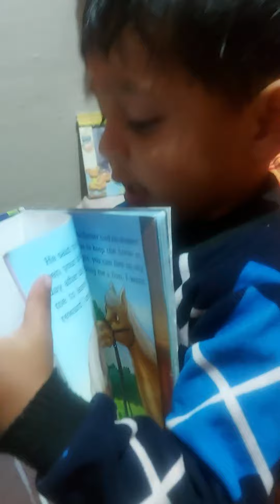Bed time learning / 2yearsold learning at home / A to Z / Kids learning at home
Hello everyone,
Welcome back after so long..

We are back with Joy's video.. He is 2 and half years old now and very chattar pattar seriously🤩😅
He is big boy now.. And In his learning stage we are trying to giving our best to teach him at home..

About me -
I am a mother of cute little boy named "JOY". I am Indore based working lady.
Professionally I am a (media person) News Anchor, Writer, Stage Anchor, Social Worker
I also run my own NGO called "AASHIRWAD FOUNDATION."
My Pregnancy was super smooth and adventurous, I have experienced so much by own and The motto of this channel is to spread the information i have about pregnancy, delivery, parenthood. I also love cooking so with all that I do post videos of recipes aswell. (I love to talk specially on Camera)

I hope you all will support me and we all have to support each other so that Journey of parenthood will become beautiful and easy for all.
Thankyou.

Our Youtube Fam😊